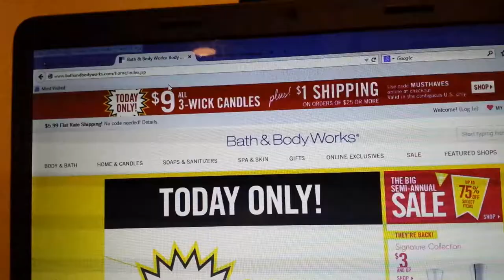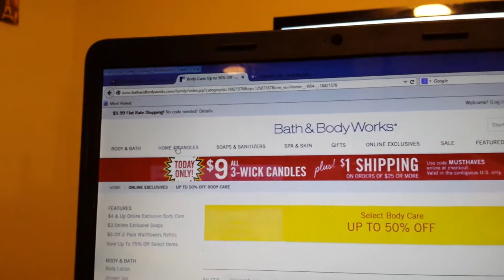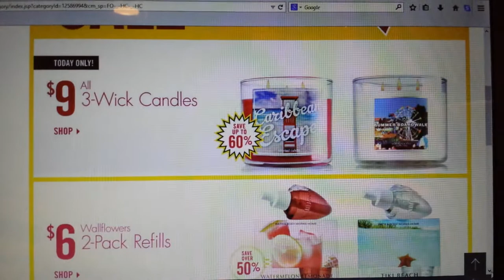Bath & Body Words 3 Wick Candles $9 TODAY ONLY!!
Love Mail, Reviews, Letters???

T. Jones

Use Code MUSTHAVES for $1 shipping on orders $25 or more! HAPPY SHOPPING